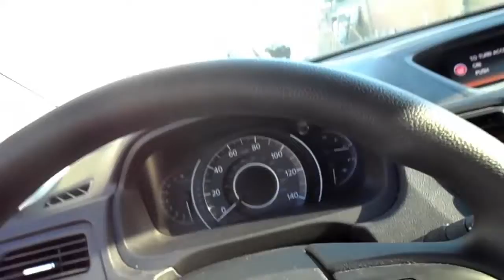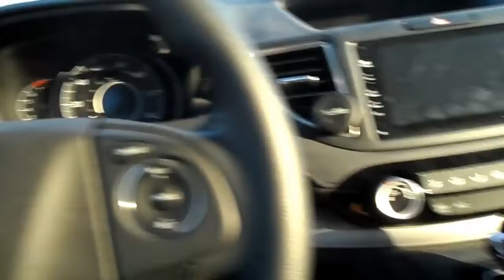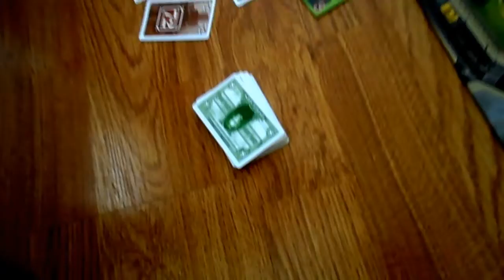The San Jose Move || Part 1: Pre-move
I've lived in SoCal my entire life dreaming of something bigger than what I was born into. After my times in high school, I discovered that that life would be found in the Silicon Valley where all the large, prominent tech companies are located today. In pursuit of my dreams and aspirations, I decided to move to San Jose to continue my education and hope to eventually build a career and a new life for myself. This video and the subsequent videos of its series will document my life-changing move.